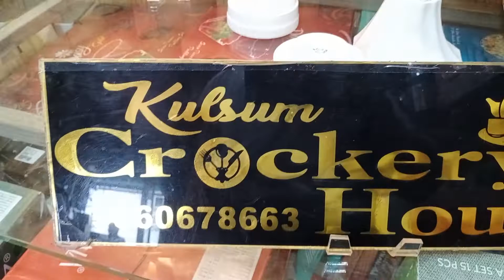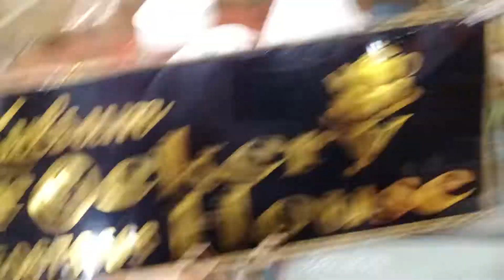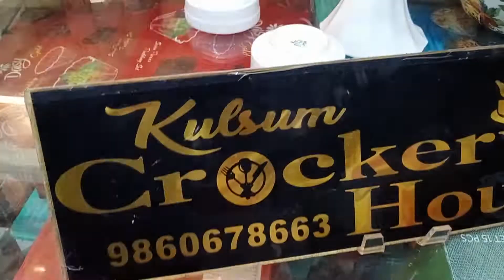5500₹ me KULSUM CROCKERYHOUSE pe 65 PC's 8 members Opalware microwave Dinner set ☎️9860678663